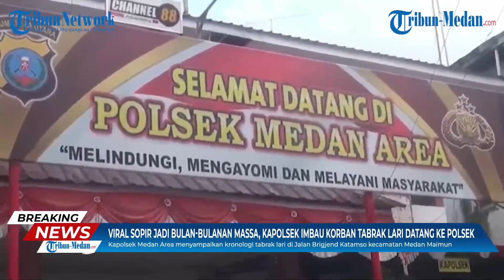Viral Sopir Jadi Bulan-bulanan Massa, Kapolsek Imbau Korban Datang ke Polsek | BREAKING NEWS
Viral Sopir Jadi Bulan-bulanan Massa, Kapolsek Imbau Korban Tabrak Lari Datang ke Polsek | BREAKING NEWS